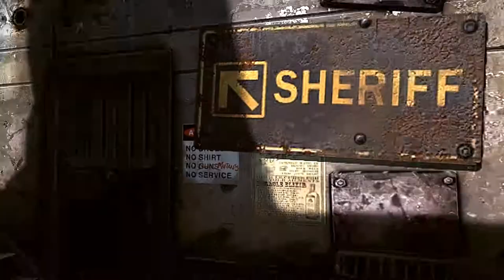Rage - Walkthrough Cap 5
Mejorando un poco el Bugie y llegando a una nueva ciudad...